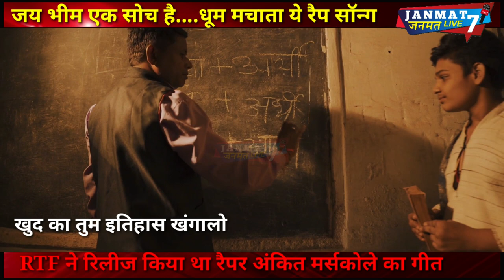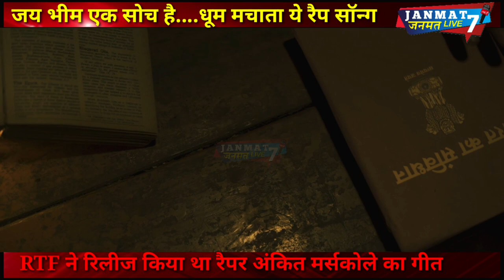जय भीम एक...|Ambedkar jayanti| पर|new Rap song release|bhim geet|Baba Saheb Ambedkar|Ankit marskole